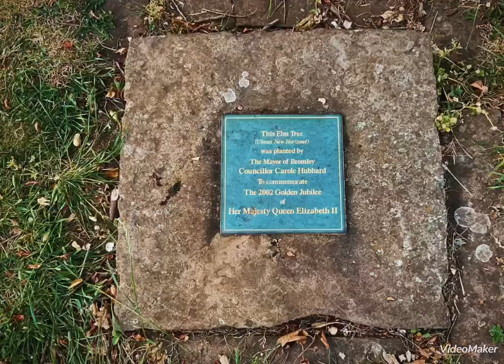BROMLEY TOWN KENTISH WAY & TWEEDY ROAD 2024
🌳Living up to its name. Walking up through Kentish Way into Tweedy Road Bromley, then a cheeky pint in the Railway Tavern. Kentish Way sits very near and fairly parallel to the High Street, Bromley Town Centre. Photos taken in June/July 2024. You can’t help but take in the abundance of greenery.